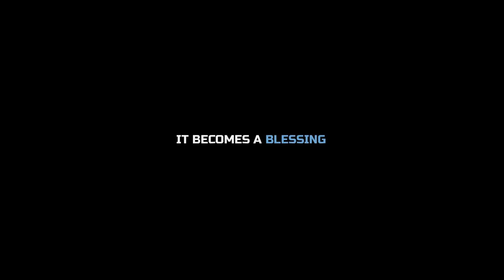Finally she did it/Jerry's hair transformation/Simple lunch menu/Potato roast/Vanilla cookies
In this vlog we have shown jerry's hair transformation. Also as you all wished gudia has made some basic vanilla cookies and we have shared the recipe for the same. She enjoyed making it. This vlog also includes simple lunch menu. Potato roast was yummy. Do try and share your feedback.

Morphy richards food processor
Mixed herbs
White pepper powder
Paprika powder
Wooden plate stand
dinner set
Piri piri masala
tall glass containers
Small glass containers
Butter pot
Storage basket
3 compartment box
Cotton vegetable box
PANKO bread crumbs
Mixed herbs
chalkboard sticker